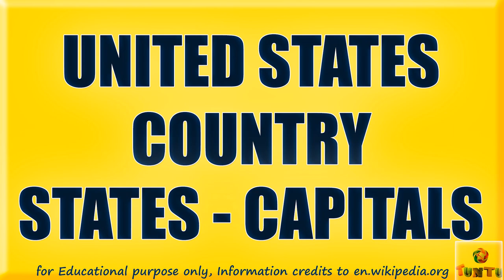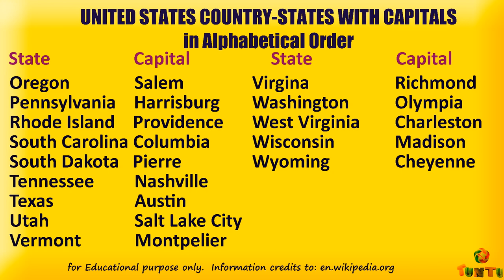United States Country, States with Capitals in Alphabetical Order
United States Country, States with Capitals in Alphabetical Order.  United States Country Capital is Washington DC, in North America Continent. This video will be helpful to the students and candidates appearing exams for educational and learning purpose.

I am a Blogger and You Tuber.